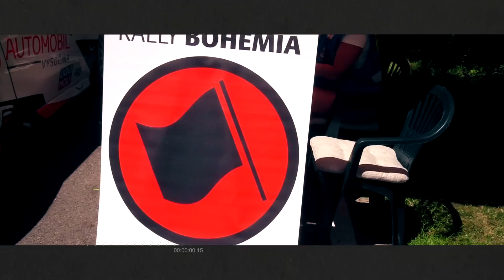BOHEMIA RALLY MČR 2023 - 🎥⁣ VIDEONOVINKY 01 - rozhovory před startem